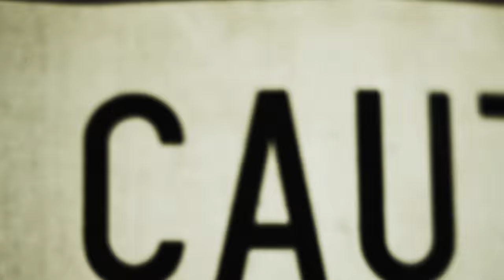BARBARA I GONGINI FASHION SHOW : collection 8 & 25 / SS17 _ SHORT CLIP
A low haze rolls over the dewy landscape. Long blades of grass sway unsteadily in the soft breeze; weak sunlight pierces the rugged sky. Its rays illuminating flickering silhouettes dancing on the rock face. Likeminded spirits transcend the liminal space – finding one another, weaving themselves together in patterns older than memory. A fledging tranquility sets upon the gathering as darkness falls. Black is the end, but the end always implies a new beginning.
A nascent legacy – leave more than bones.

A BIG SALUTE TO...
Make-Up: Mac Cosmetics / Hair: Joekim Davie Lenny Nielsen for Oops / Jewellery: Monies / Choreography: Toniah Pedersen / Music: Human Woman / Photographer: Mikkel Völcker Studio / Backstage Photography: Adam Katz Sinding / / Footwear: Dr. Martens / Beverage: Sealand Birk, Moonshine / Food: Lêlê / Pr Denmark: Soil Agency / Pr International: December Agency / Creative Associate: Lea Zaar and Emilie Scheel / Hair & Make-Up design for Lookbook Shoot Collection 8 & 25: Søren Bach & Mac Cosmetics / Special thank you and unique
love to all interns of special format, Søren Sørensen, Arch Club and Refshaleøen.

Filmed & edited by Viktor Sloth and Martin Strandgaard